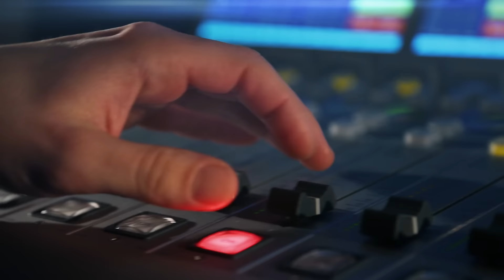Tomáš Mašín: Když je někdo statečný a odvážný, máme tendenci to relativizovat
Režisér Tomáš Mašín debutoval výpravným dramatem 3 sezóny v pekle, které bylo nominováno na 11 Českých lvů, z toho tři proměnilo. Teď přichází do kin jeho film Bratři, který vypráví příběh skupiny bratří Mašínů. „Myslím si, že 50. léta jsou v české kinematografii dost dietně zpracována. Měl jsem zato, že brutální, krvelačný komunismus je potřeba ukázat, ale přemýšlím jako režisér, který miluje dramatické příběhy,“ vypráví režisér Tomáš Mašín.